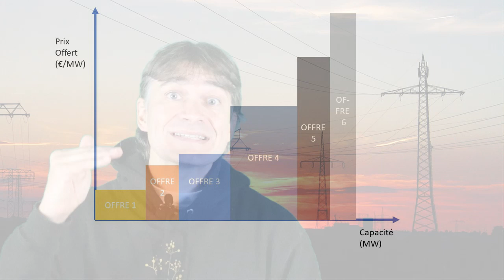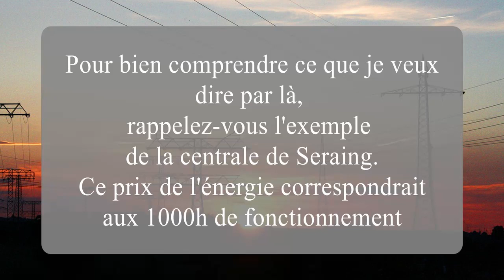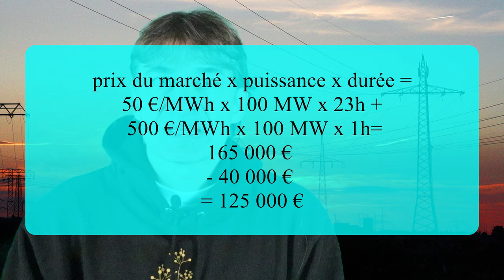Marché de capacité de production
Vidéo decrivant le mécanisme de CRM utilisé en Belgique pour inciter à la construction de nouvelles centrales

Photos et illustrations
Needpix.com
Merit order shift WIND POWER FEED-IN IMPACTS ON ELECTRICITY PRICES IN GERMANY 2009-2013
de  François Benhmad

Musique
Génériques : Dolling
Auteur: Cybersdf

Tapis musical
Titre:  Titan
Auteur: Scott Buckley

Titre:  Bush Week
Auteur: Nihilore

Logiciel montage : Da Vinci Resolve 14